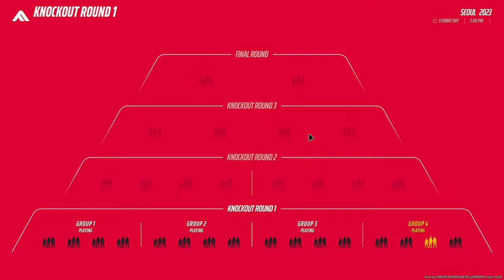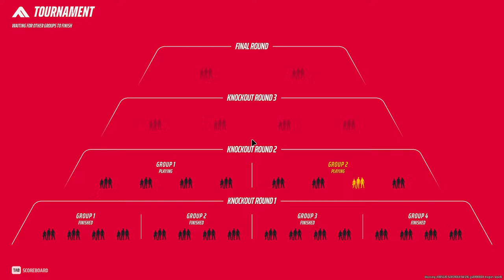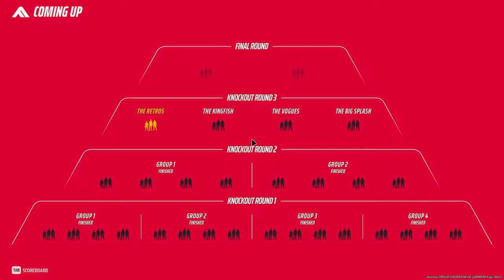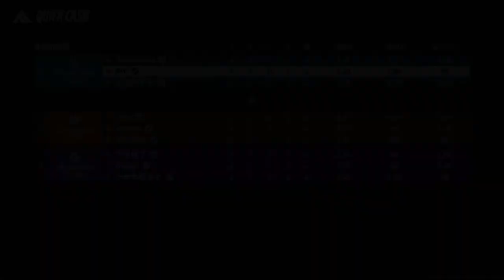Center Dot Off! and Loving it! | Road to Diamond | Lets go! | AcroLive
Hey Folks,
This is me Acro,

Did you like my play style n gameplay? Comment Down!

And Thank you very much for coming on my stream...it really means a lot;)

- Acro Live
The Finals